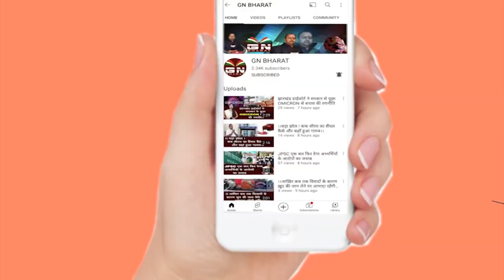सीटेट अभ्यर्थियों का अंतिम चेतावनी, बहाली को रद करवाने की कह दी बड़ी बात, देखिए...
GN BHARAT  'JAN-JAN TAK' सीटेट अभ्यर्थियों का अंतिम चेतावनी, बहाली को रद करवाने की कह दी बड़ी बात, देखिए...